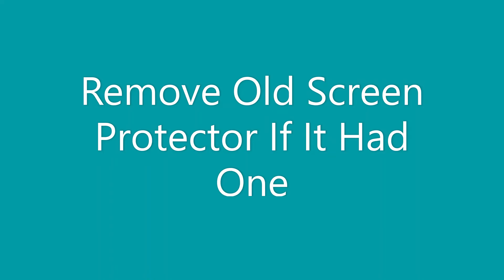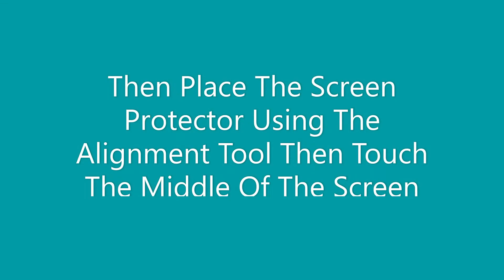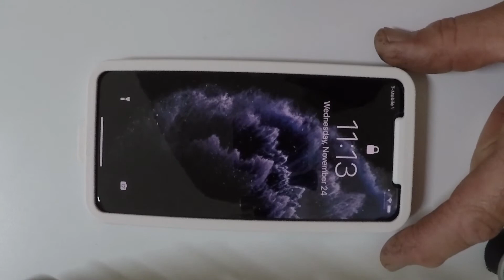Install iPhone Screen Protector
This is how I installed a new screen protector on an iPhone.  The old one was cracked and needed to be replaced.